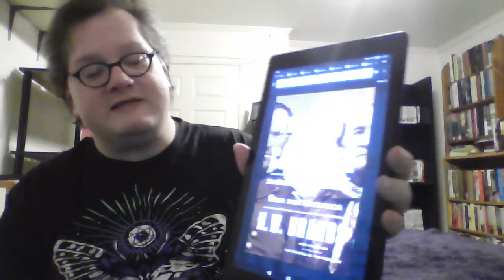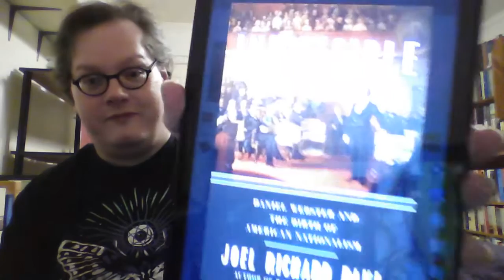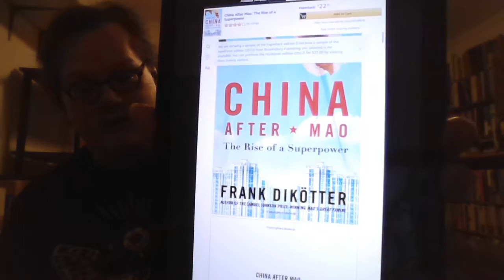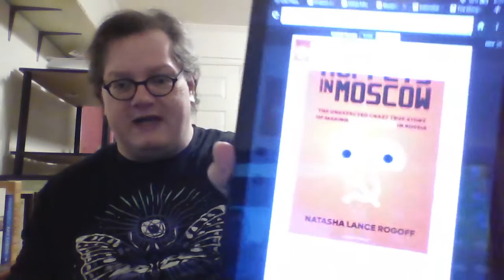Try A Chapter Tag: Wish List Edition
Books Mentioned:
The Last Campaign by H.W. Brands
The Mongol Storm by Nicholas Morton
Indivisible by Joel Richard Paul
Muppets in Moscow by Natash Lance Rogoff
China After Mao by Frank Dikotter